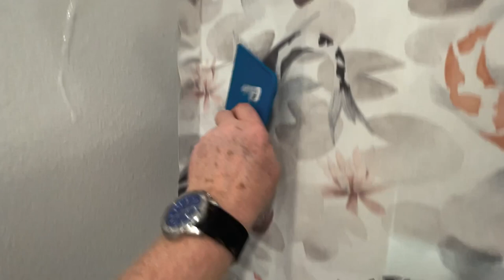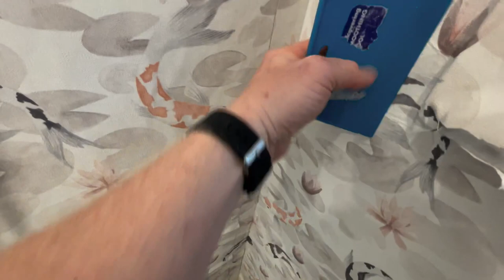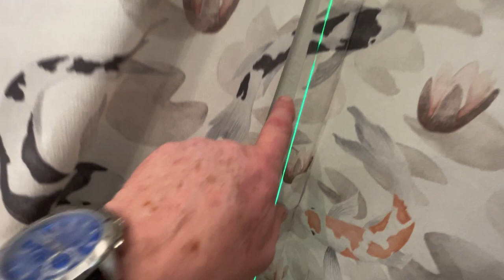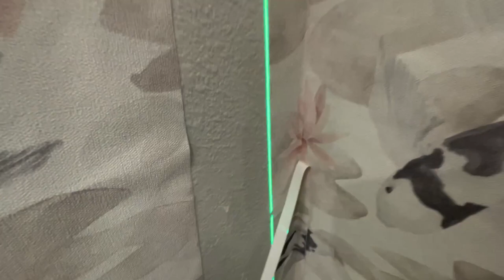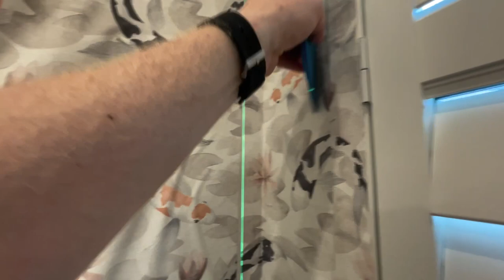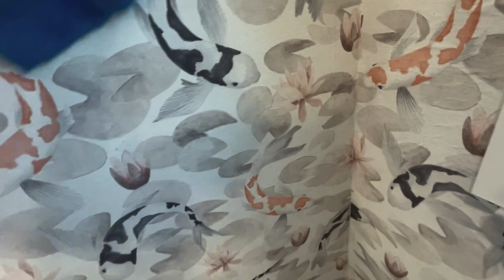Why is it SO Difficult to Wallpaper Around a Window? - Spencer Colgan